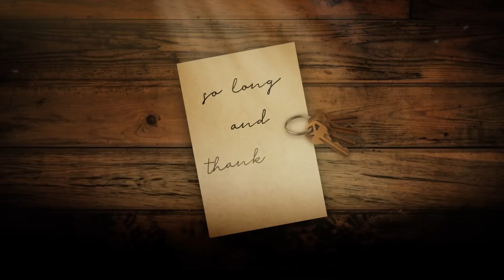The Waterboys - Ladbroke Grove Symphony (Official Video)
Includes the singles 'Where The Action Is', 'Right Side of Heartbreak (Wrong Side of Love)', 'Ladbroke Grove Symphony', ‘Out Of All This Blue’ & ‘London Mick’

"A rock and soul masterclass." ★★★★ Adrian Thrills, Daily Mail
"Spine-tingling beauty and imagination." ★★★★ Daily Mirror
“Joyous...audacious...miraculous.” ★★★★ - MOJO
 “A timeless but contemporary classic.”  ★★★★★ - Nigel Williamson, Hi Fi Choice
"It's a beauty...a joyous, wise and generous album" ★★★★ Metro
★★★★ Q
★★★★ The Guardian
★★★★ Independent I
★★★★ Classic Pop magazine
★★★★ Long Live Vinyl Magazine
★★★★ The Arts Desk
★★★★ Mail On Sunday